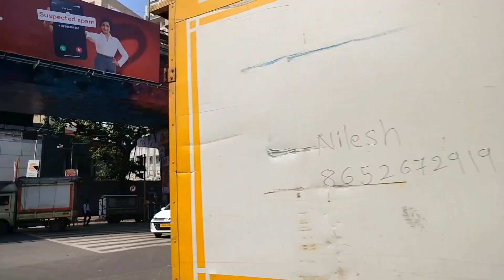श्रेयस अय्यर का आलीशान घर मुंबई | Shreyas Iyer house in Mumbai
My YouTube channel. Lavkush vlogs

Lavkush Nishad
From - Gonda Uttar Pradesh ( India )

                              Desclaimer:-

'Fair Use' for purposes such as criticism, comment, news reporting, teaching, scholarship and research, Fair use is a permitted by copyright statute that might otherwise be infringing, Non-profit, educational or personal use tips the balance in favour of fair use.